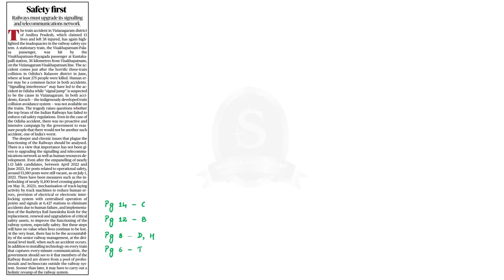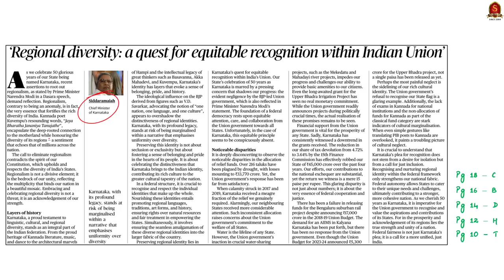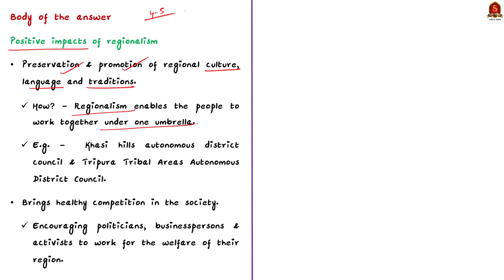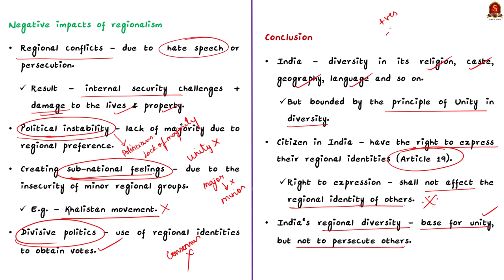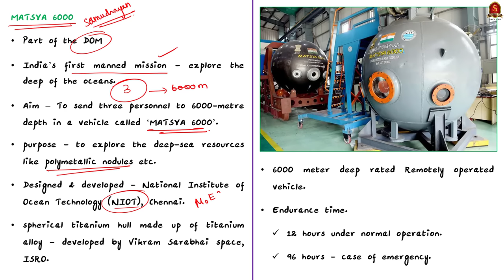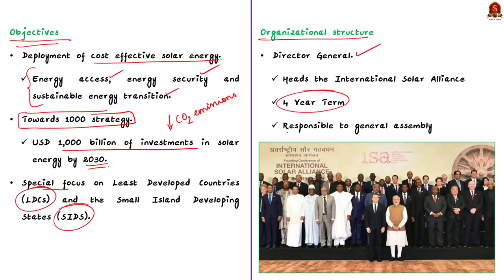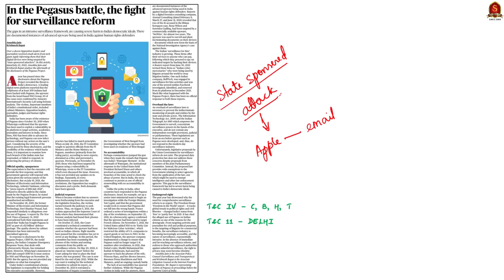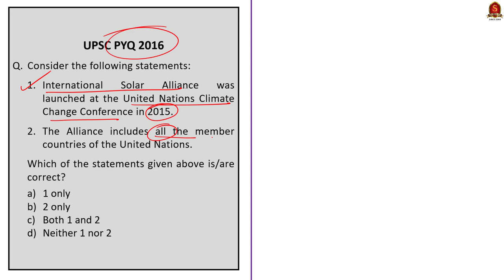The Hindu News Analysis || 1st November 2023 || UPSC Current Affairs || Mains & Prelims' 2024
Time Stamping
►►Introduction - 00:00
►►List of Topics - 00:08
1.Railways must upgrade its signalling and telecommunications network - 00:46
2.‘Regional diversity: a quest for equitable recognition within Indian Union’ - 04:54
3.A Gaganyaan for the seas: inside India’s ‘Deep Ocean Mission’ - 12:54
4.‘China is welcome to be part of Solar Alliance’ - 17:38
5.Stocktaking climate finance — a case of circles in red ink - 20:37
6.In the Pegasus battle, the fight for surveillance reform - 24:00
7. Prelims Practice Questions - 26:43